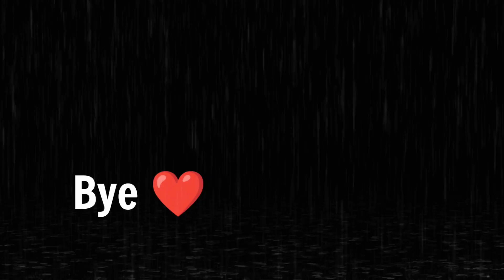Funny Moments of FreeFire Youtubers 🤣❤️ Raistar,Gyansujan,Ajjubhai,Amitbhai